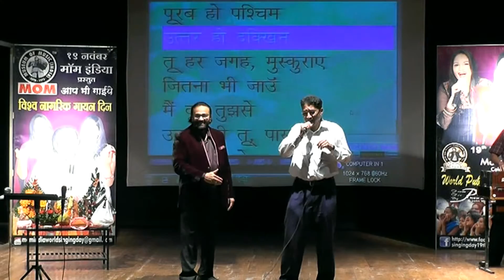"Phoolon Ke Rang Se" Momindia Presents "WPSD -2015 " Public Singer Ajit Thatte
"Phoolon Ke Rang Se" Public Singer Direct Entry By  Ajit Thatte, Momindia Presents "WPSD - 2015 PUNE" 4th “World Public Singing Day” A 12 Hrs Celebration 19th November 2015."Chaturtha  Vishwa Nagrik Gayan Din Mahotsav", Anchor & SJ Mohankumar Bhandari, Performed AtPt. Jawaharlal Nehru Sanskrutik Bhavan Ghole Road, Pune , Maharashtra State ,India.